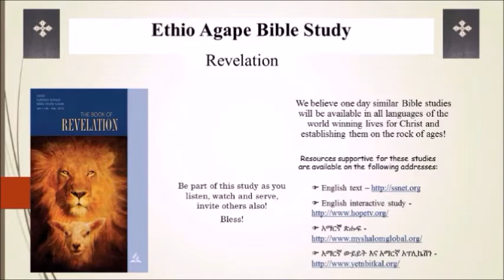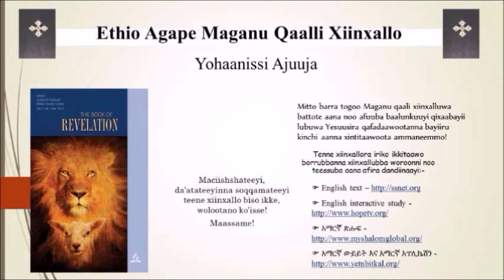Revelation, Lesson 1 Ethio Agape Bible Study in Sidama Language